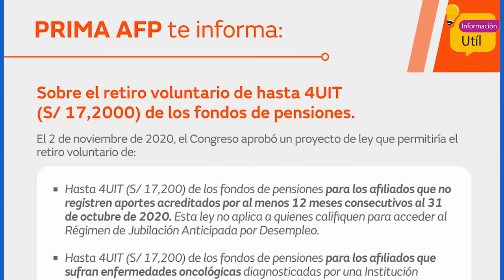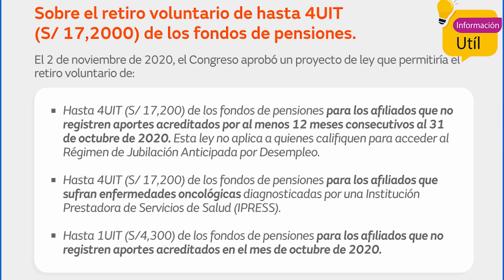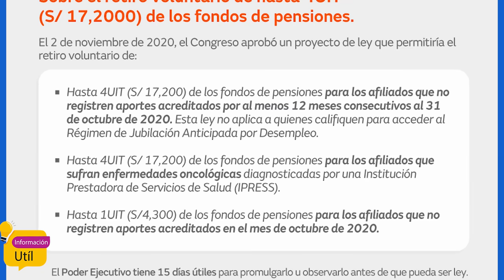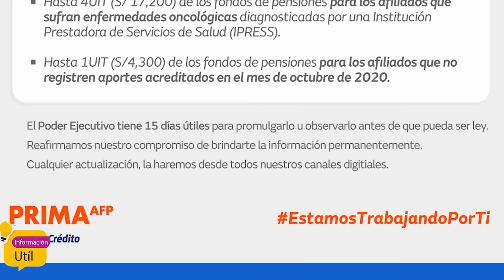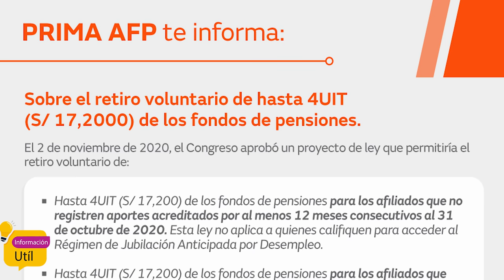¡POR FIN! PRIMA AFP responde y se pronuncia sobre el nuevo retiro de fondos de la AFP (S/ 17200)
PRIMA AFP también se pronuncio y emitió un comunicado sobre el nuevo retiro de fondos de la AFP,
que fue aprobado el 2 de noviembre en el pleno del congreso.